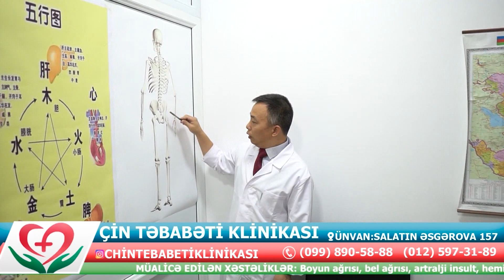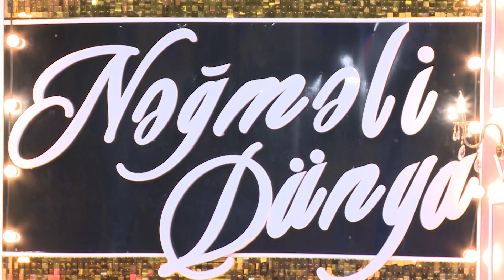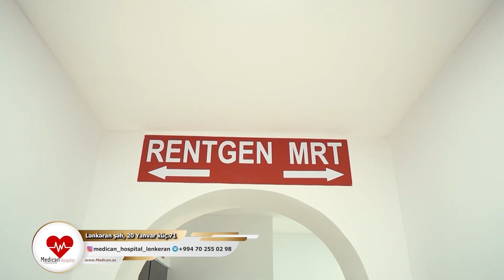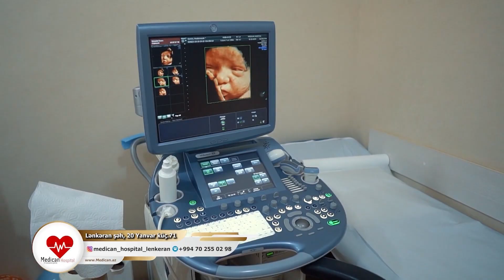Vüqar Rüstəmov & Günay Pirizadə & Yaqut Nəriman DTV Nəğməli Dünya 11 10 2022 İbrahim Azəri